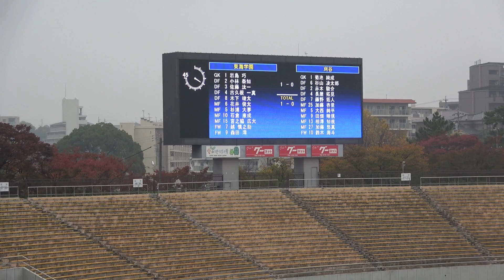2020.11.7 選手権愛知準決勝 東海学園vs刈谷 前半FULL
2020年度
第99回全国高校サッカー選手権愛知準決勝
東海学園 2 - 0 刈谷